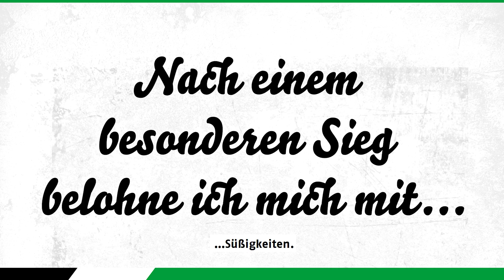Spieler-Porträt 2018/19 | Iver Fossum